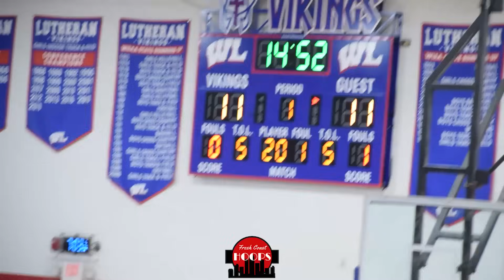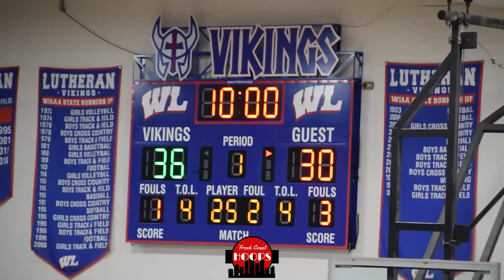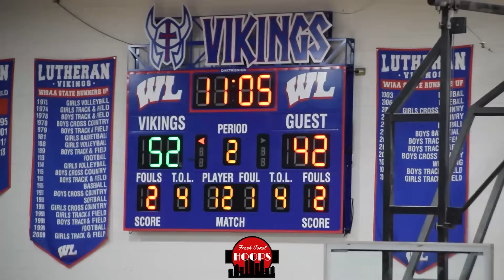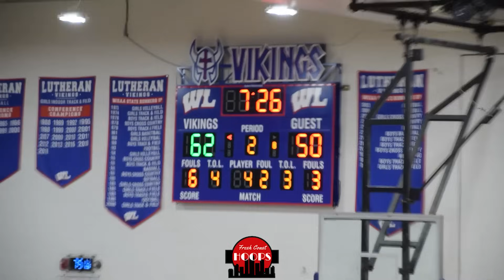Wisconsin Lutheran vs Pewaukee Round One! Wisconsin's Best Go At It!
Full game highlights of Wisconsin Lutheran taking on Pewaukee! Wisconsin Lutheran was led by Duke commit Kon Knueppel with 21 points and 9 assists and Grayson Young with 16 points. Pewaukee got 31 points from Nebraska commit Nick Janowski.